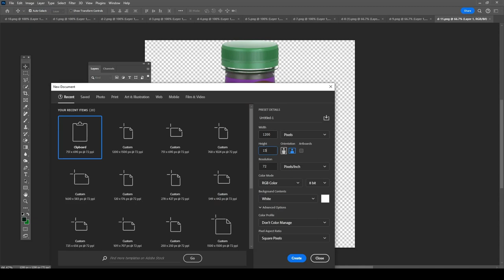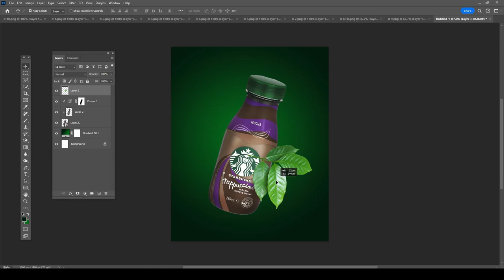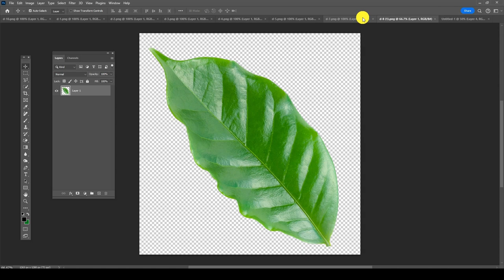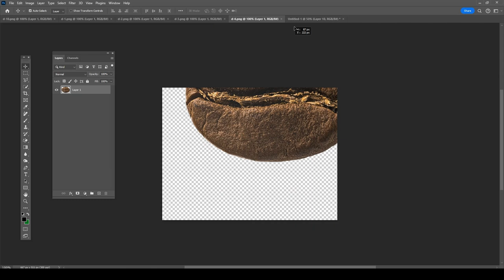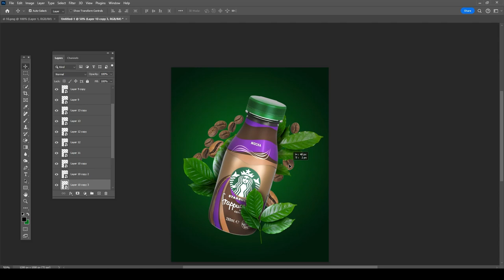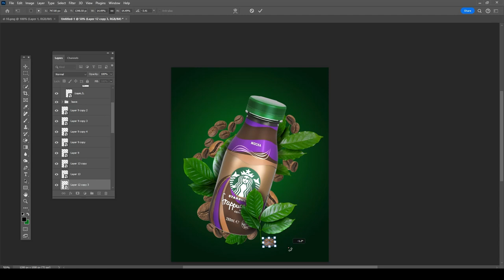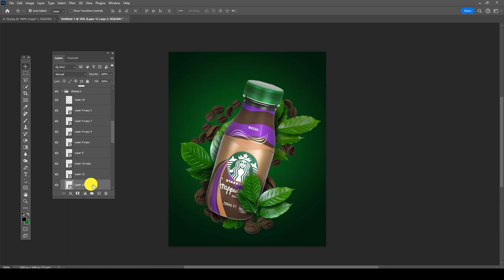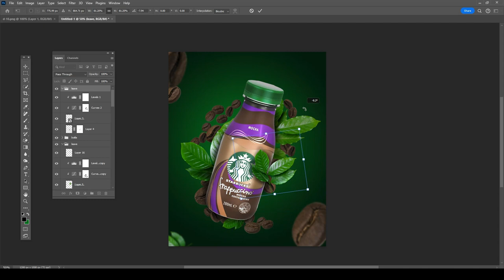Product Manipulation in Photoshop | Starbucks coffee advertising poster design | photoshop tutorial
Welcome to the ultimate Starbucks Coffee Product Manipulation journey! In this video, we dive deep into the secrets of Photoshop, unraveling the art behind manipulating Starbucks Coffee products. 🌟 Join us in crafting brilliance as we uncover the step-by-step process to elevate your skills and master the magic of product manipulation. Whether you're a beginner or a pro, this tutorial will unlock new dimensions of creativity. Get ready to witness Starbucks Coffee in a whole new light!